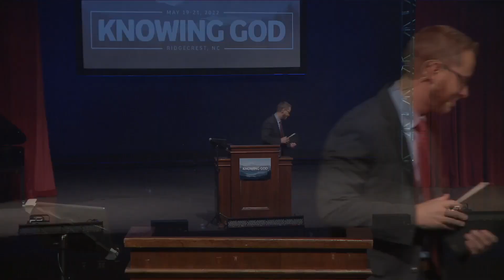David, a Man After God’s Own Heart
Scripture calls David "a man after God's own heart." This message will explore the qualities and characteristics that led to describing David in this way, including his answer to God's call, his confession of sin, his delight in God's law, and his praise of the Lord.